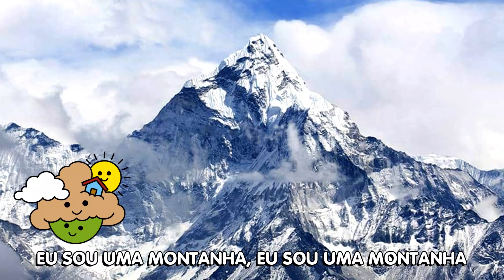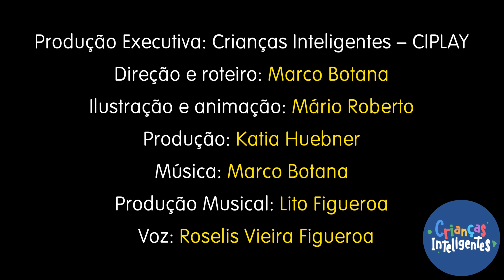COLETIVOS -SUBSTANTIVOS - MIX - CRIANÇAS INTELIGENTES - JP KIDS